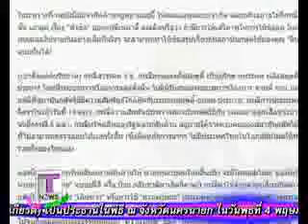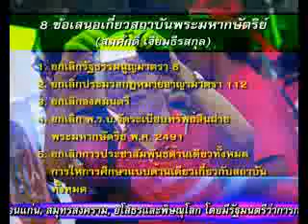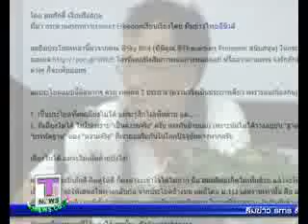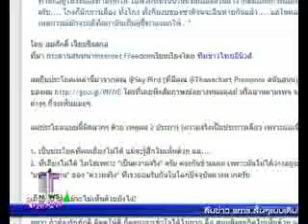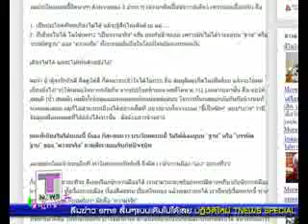สมศักดิ์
"สมศักดิ์ เจียมธีรสกุล"คิดอย่างไรกับสถาบัน?ติดตามได้จากเทปเจาะข่าวร้อนฯ วันที่ 2 พ.ค.54ทางสถานีโทรทัศน์NBTค่ะ